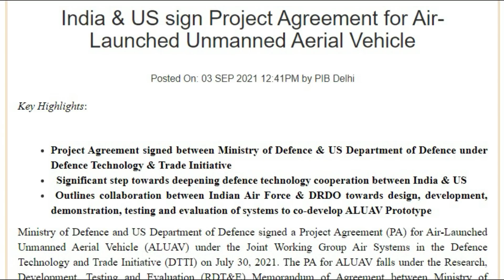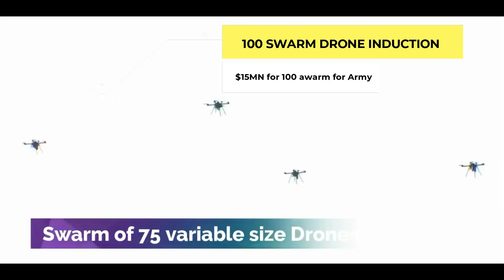100 Indian Swarm UAV Ordered | INS Dhruv Induction | Air launched UAV by India-US JW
A Bangalore based start-up is part of the first Indo-US technology collaboration project in the aerospace sector and will work with the US Air Force Research labs to develop future air launched drones for the armed forces. NewSpace Research and Technologies Pvt Ltd, a start-up that lists itself as a 46 member team, is part of a project selected under the Indo-US Defence Technology and Trade Initiative (DTTI) to do-develop air launched unmanned aerial vehicles,

ˍˍˍˍˍˍˍˍˍˍˍˍˍˍˍˍˍˍˍˍˍˍˍˍˍˍˍˍˍˍˍˍˍˍˍˍˍˍˍˍˍˍˍˍˍˍˍˍˍˍˍˍˍˍˍˍˍˍˍˍˍˍˍˍˍˍˍˍˍˍˍˍˍˍˍˍˍˍˍˍˍˍˍˍˍˍˍˍˍˍˍˍˍˍˍˍ